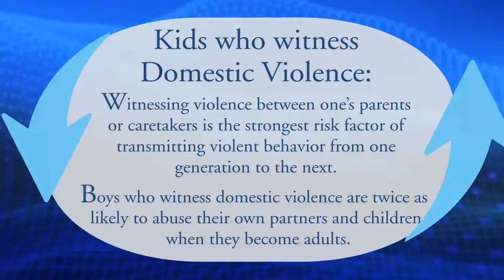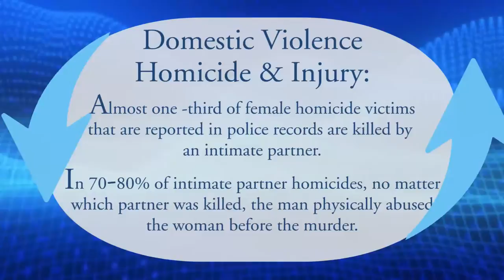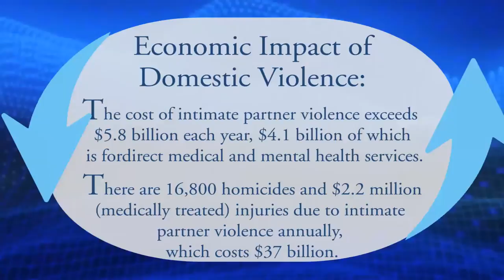Lawyer Up: Domestic Violence, Part 2 (S1:E4)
Tune in to Lawyer Up with attorney Tyrell Clemons of the Clemons Law Firm and join in on the violence against women and domestic violence conversation.  Listen to real victims, share real stories with a real attorney.  Help increase awareness and hear facts and statistics about violence against women in the U.S.  Every nine seconds a woman is abused in America and you will learn some of the warning signs of domestic violence and the victims of violence against women and men and where to get help.